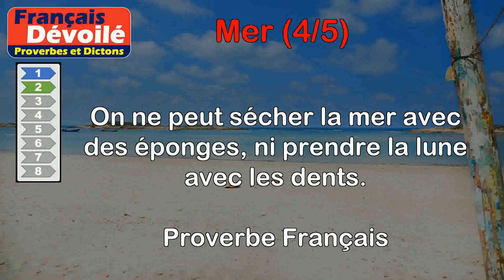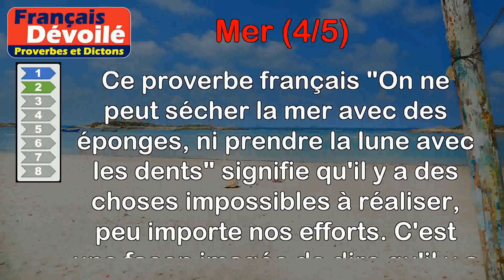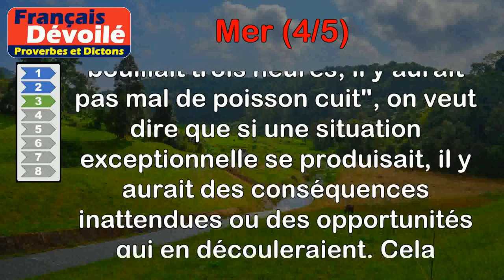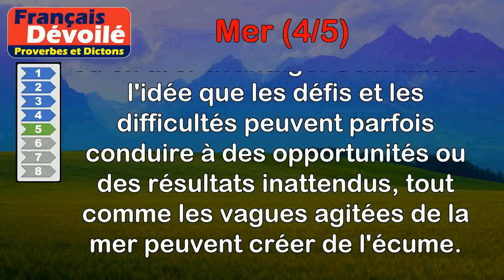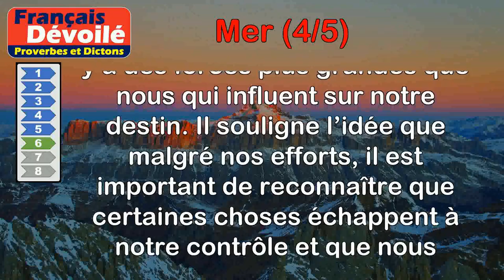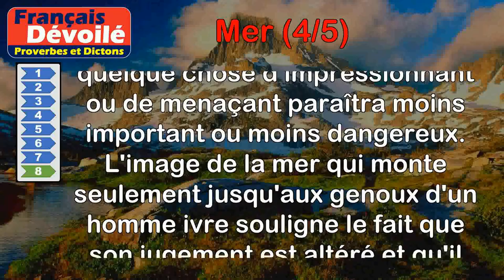Proverbes - Mer (4 de 5)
00:00 Introduction
00:07 Proverbe Libyen - Celui qui boit la mer, le lac ne l'étouffe pas.
00:50 Proverbe Français - On ne peut sécher la mer avec des éponges, ni prendre la lune avec les dents.
01:35 Proverbe Français - Si la mer bouillait trois heures, il y aurait pas mal de poisson cuit.
02:26 Proverbe Danois - Celui qui est sur l'océan n'a pas le vent à commandement.
03:07 Proverbe Danois - Plus la mer est agitée, plus elle donne d'écume.
03:45 Proverbe Danois - Dieu gouverne la navigation en haute mer.
04:26 Proverbe Français - La mer change comme la lune, et trompe comme la fortune.
05:19 Proverbe Russe - À l'homme ivre, la mer elle-même ne monte qu'au genou.